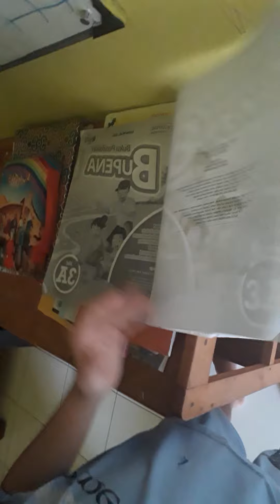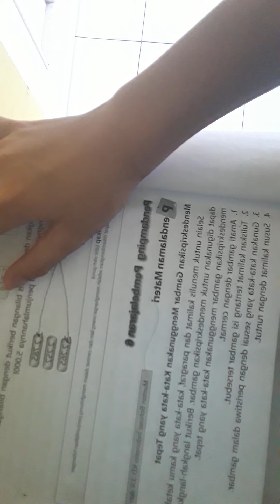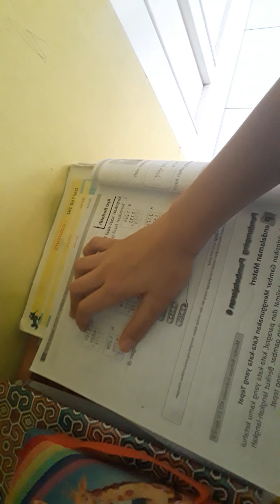October 27, 2020